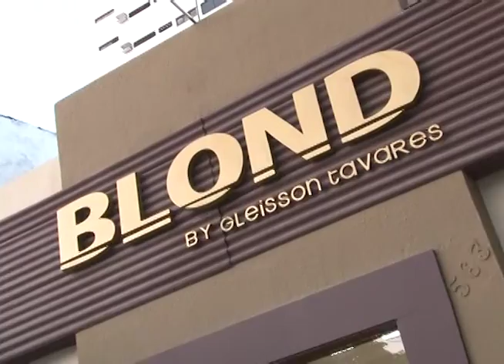Salão Blond - Dicas Gleisson Tavares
PROGRAMA: VIDA BOA
DATA: 29/01/2014